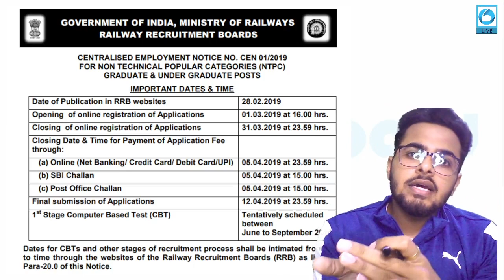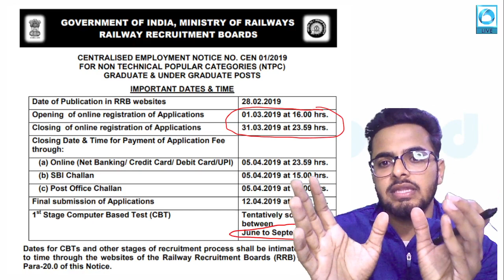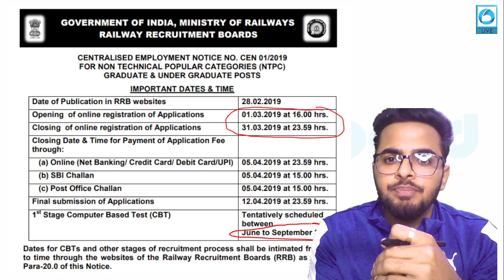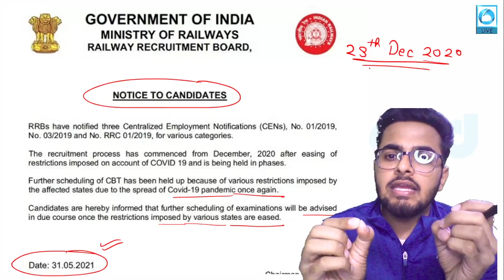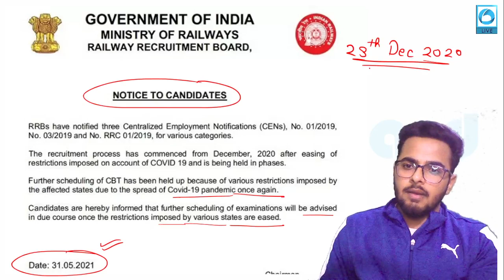कब होगा RRB NTPC CBT 2 EXAM ??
07:00AM -     DAILY C.A                BY RAHUL MISHRA SIR
08:00 AM  -      HINDI                    BY MANISH SIR
09:00 AM  -      MATH                     BY RAVINDER SIR
10:00 AM -      ENGLISH                -BY POOJA JANGRA
11:00 AM-       GS - 4 ALL EXAMS    SHEETAL MAM
12:30 pm   MATH SSC GD                NIKHIL SHARMA
04:30 PM  -      GS  -SSC GD                         BY SHEETAL MAM
07:00  PM    Math  -SSC                                Ravinder sir
08:30 pm     Science-SSC                             Saurabh Sir
09:00 pm       Reasoning-                             Railway Rahul Mishra